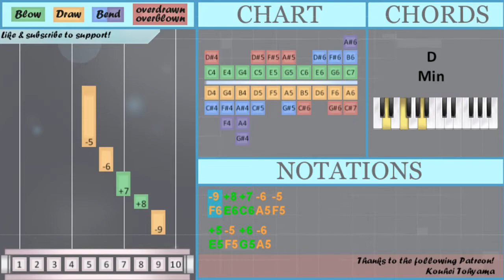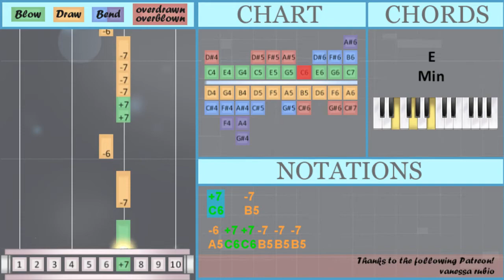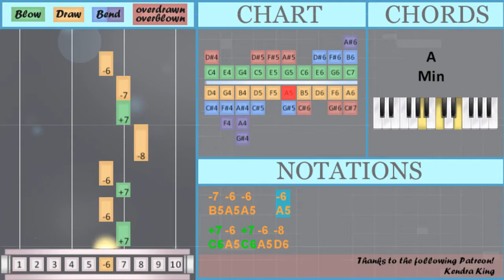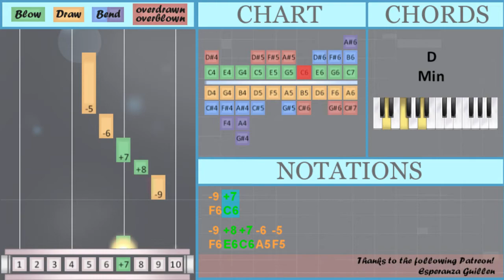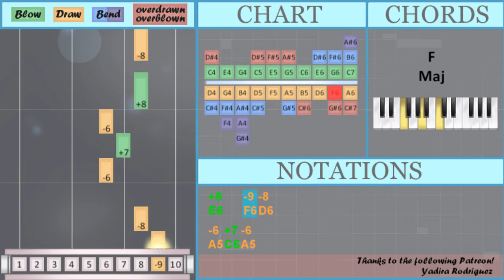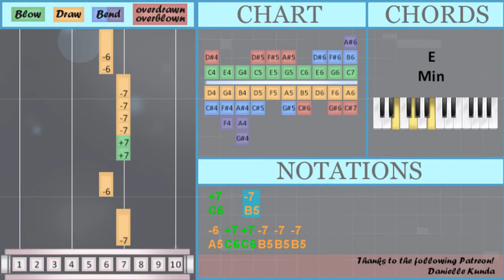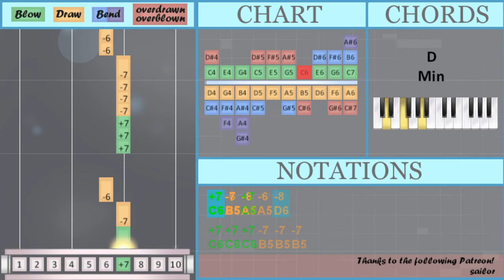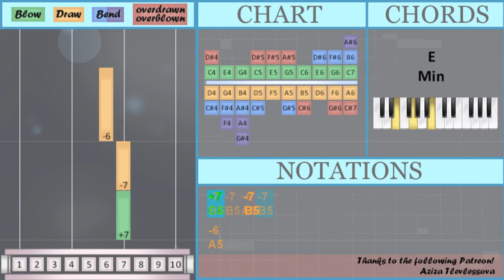SUPER EASY: How to play Careless Whisper on Diatonic Harmonica 10 Holes (Tutorial)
Comment and let us know how the videos have helped you. It keeps us going! :)The easiest way to learn how to play Careless Whisper (SUPER EASY) by George Michael on the diatonic harmonica 10 holes. It's a diatonic harmonica 10 holes tutorial for Careless Whisper (SUPER EASY) by George Michael.

EasyHarmonicaLesson teaches you to play the your favorite instrument, through easy and simple animation so that you too can learn how to play Careless Whisper (SUPER EASY) by George Michael on the diatonic harmonica 10 holes easily. A diatonic harmonica 10 holes tutorial with visual animation graphic.

Numbered notation:
-7 -6 +5 +4 -7
-6 +5 +4
+9 -9 +7 -6 +9
-9 +7
-9 +8 +7 -6 -5
+5 -5 +6 -6
-7 +7 -8 +8
-7 -6 +5 +4 -7
-6 +5 +4
-9 +7
-9 +8 +7 -6 -5
-7 +7 -8 +8
-6 +6
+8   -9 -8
-6 +7 -6
+8   -8
+7   -7
-6 -7 +7 -8
+8
-6 -7 +7 -6
+9 -9
+8   -8
+7   -7
-6 +7 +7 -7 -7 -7
-7 -6 -6
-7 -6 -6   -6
-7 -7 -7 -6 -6
+6     +6
+7 +7 +7 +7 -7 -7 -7
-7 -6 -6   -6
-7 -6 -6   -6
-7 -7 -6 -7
+7   -7
-6

Lettered notation:
B5 A5 E5 C5 B5
A5 E5 C5
G6 F6 C6 A5 G6
F6 C6
F6 E6 C6 A5 F5
A5 E5 C5
F6 C6
A5 G5
E6   D6
C6   B5
A5 B5 C6 D6
E6
A5 B5 C6 A5
G6 F6
E6 F6 E6 F6
E6 F6 E6 A5
E6   D6
C6   B5
A5 C6 C6 B5 B5 B5
B5 A5 A5
C6 A5 C6 A5 D6
G5     G5
C6 C6 C6 C6 B5 B5 B5
B5 A5 A5   A5
C6   B5
A5